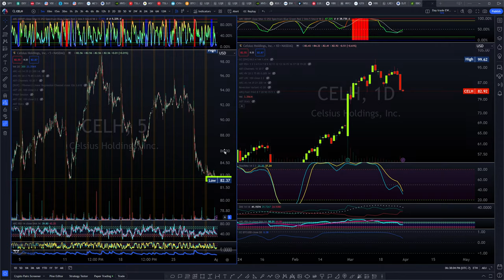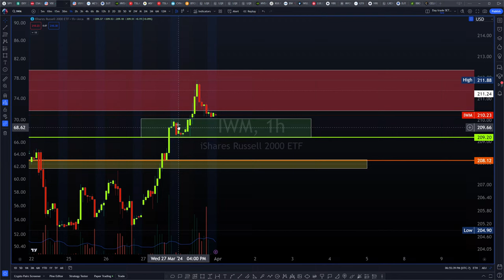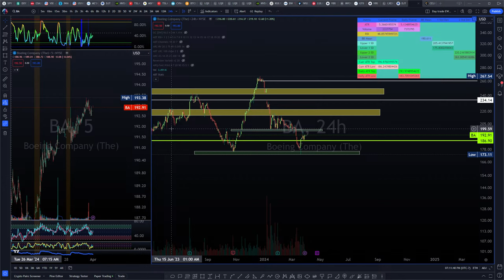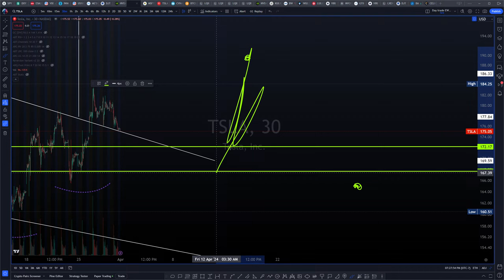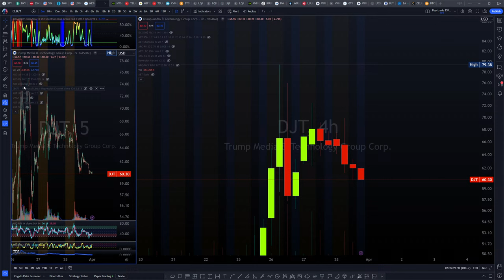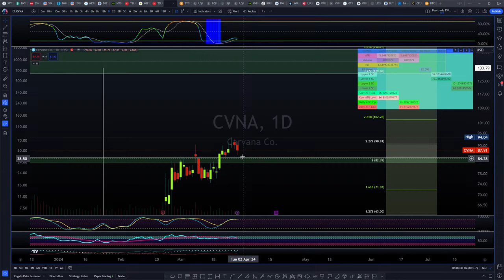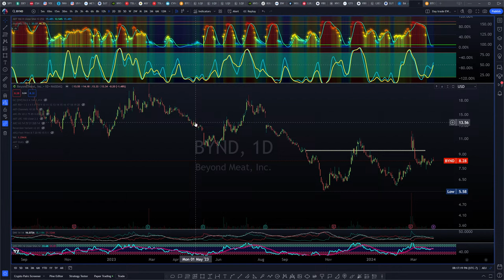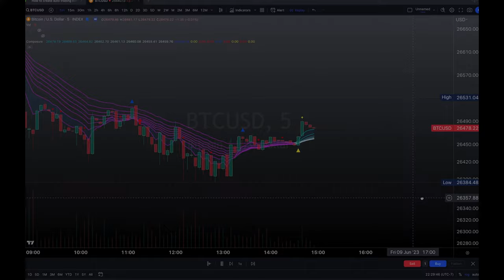Spooky Daily Candle! - Market Prep 03/31/24 (~ON from 06:35pm - 09:35pm pacific~)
Market consolidation

Join the ArcaBulls Trading Team on Discord to watch and discuss!